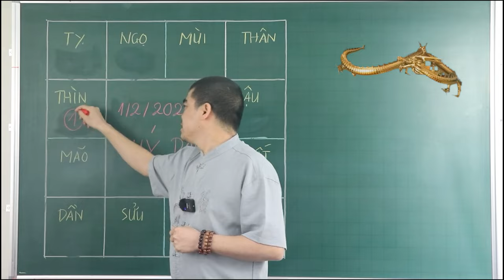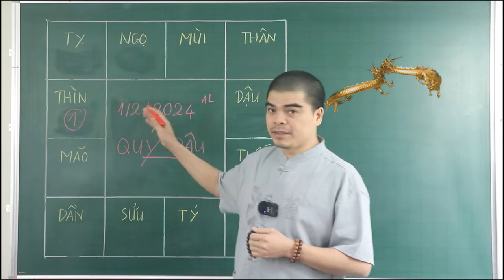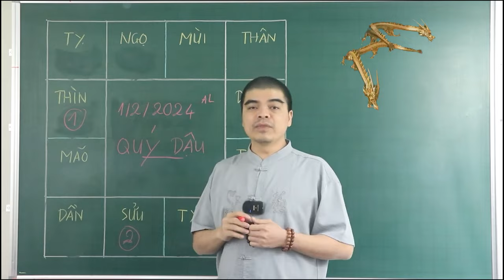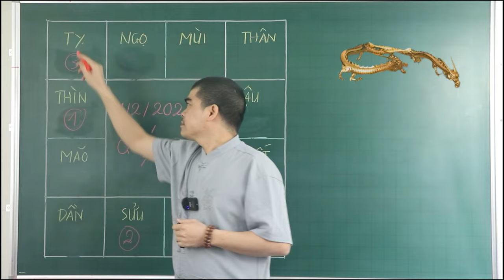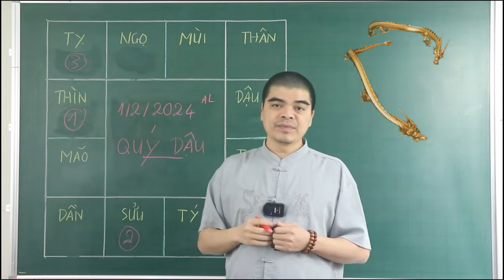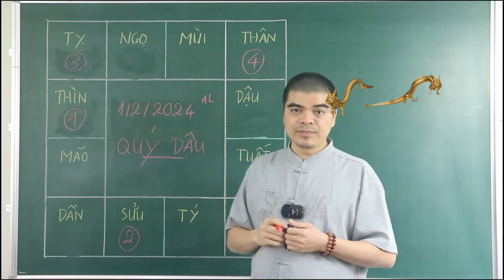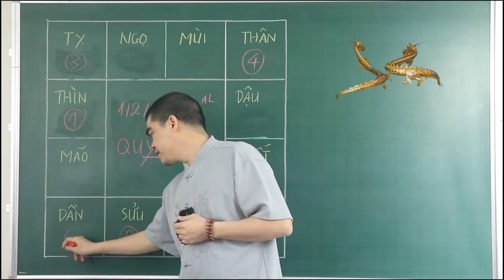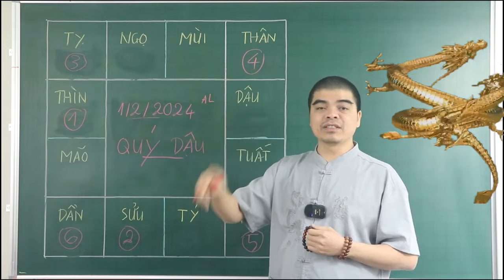Đúng Mùng 1/2 Âl BÙNG LỘC VANG TRỜI, 4 CON GIÁP TRÚNG ĐẬM Giàu Có Sau 1 Đêm, Thiên Hạ Thèm Dỏ Dãi